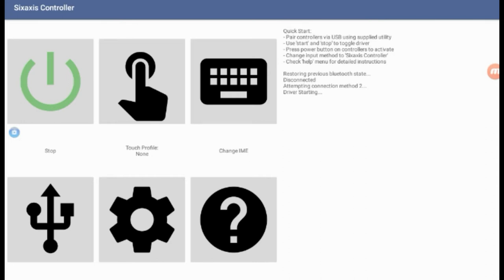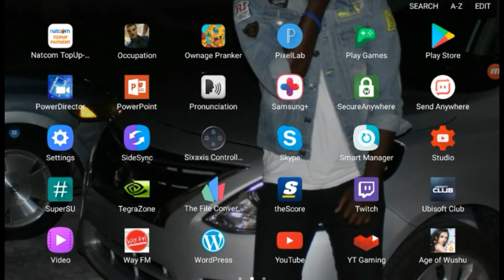#5 Tease time: age of wushu android game with controller support gameplay